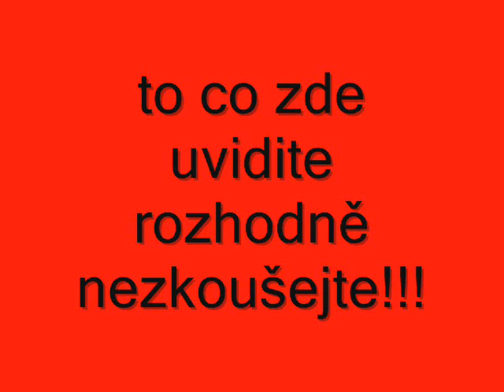flusači 8-)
nase zabava